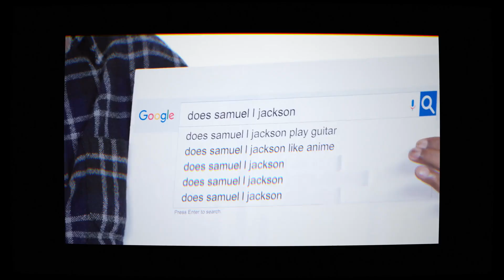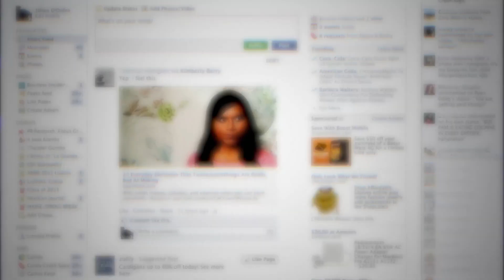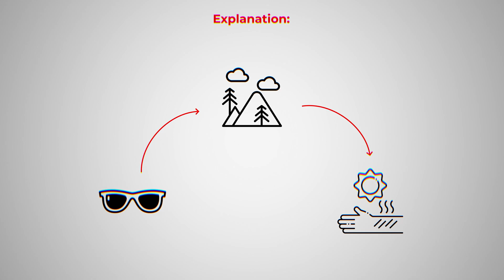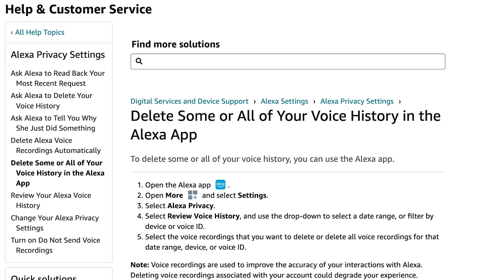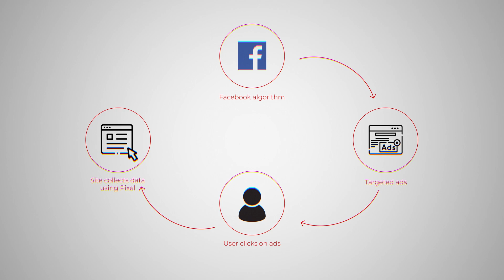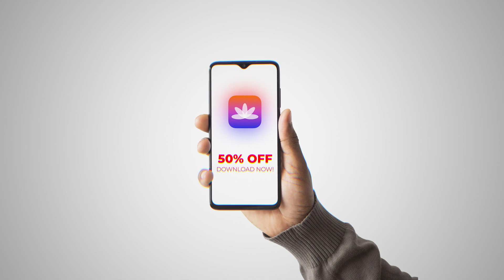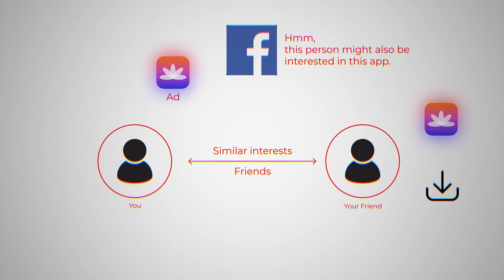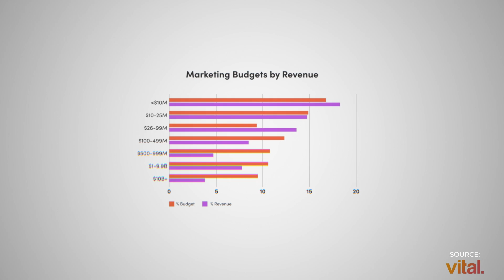Is Your Phone Really Listening To You?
Have you ever felt that your phone or other smart devices are listening to you? When you talk about something with a friend, you suddenly see ads for that product everywhere. But what is really happening behind the scenes? In this video, we will explain how platforms such as Facebook, YouTube, and TikTok use algorithms to target you with highly relevant ads, even when you are not being recorded. We will also discuss how Amazon's Alexa fits into this system. Alexa is not just a smart speaker - it is part of a system that collects data from your search queries, commands, and connected smart home devices. We will explore how Alexa helps Amazon create personalized advertising experiences and how your interaction with Alexa feeds into broader advertising systems. This is all about data science and user profiling, not spying on you!

Hightouch is the leading Composable CDP that empowers companies to activate their data warehouse to power personalized marketing and business operations.